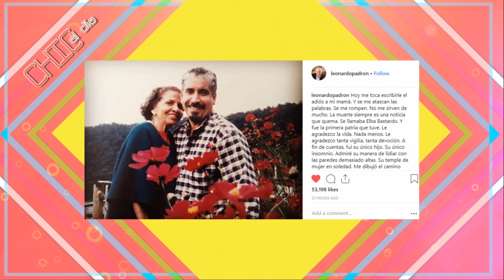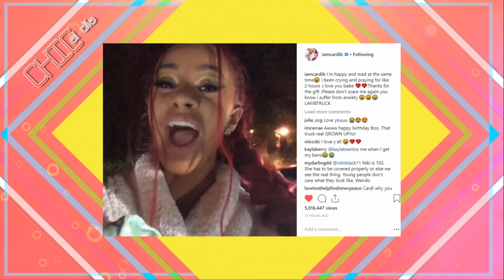Thalía habla de sus accidentes de tránsito - Chic al Día - EVTV 10/05/18 Seg 1